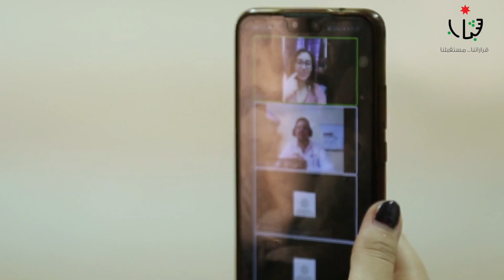معسكرات التماسك المجتمعي الرقمية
المشاركة لين الوديان والمدرب عبدالكريم عبد العليم يتحدثان عن تجربتهما في معسكرات التماسك المجتمعي الرقمية احدى معسكرات الحسين للعمل والبناء ٢٠٢٠